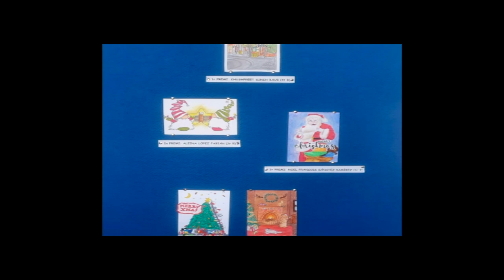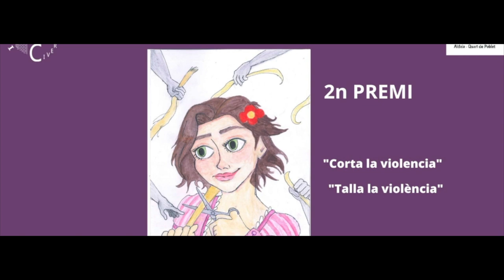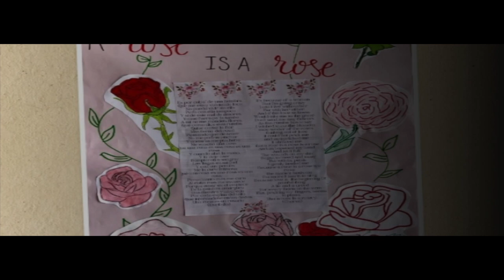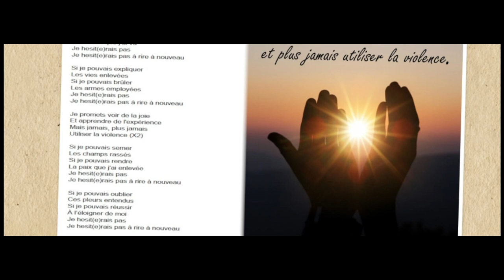"HAMLETA MECÀNICA". REPRESENTACIÓ. 4 ABRIL 2023. PIIE IES BEATRIU CIVERA